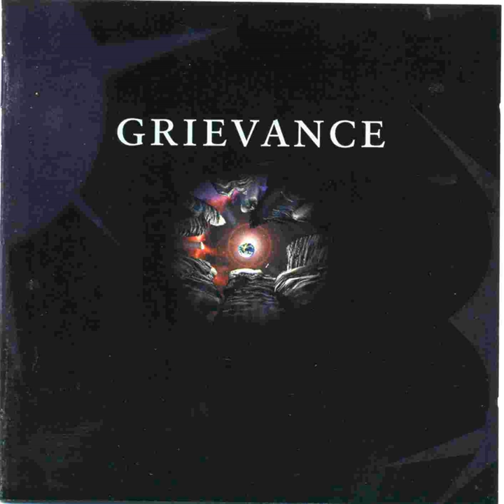A Devils' Rhyme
A Devils' Rhyme · Grievance

The Phantom Novels